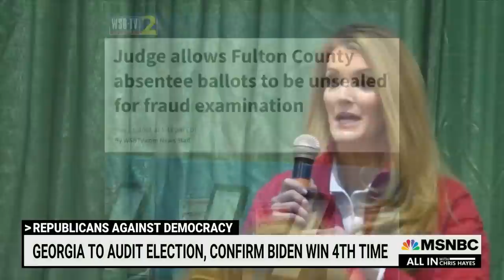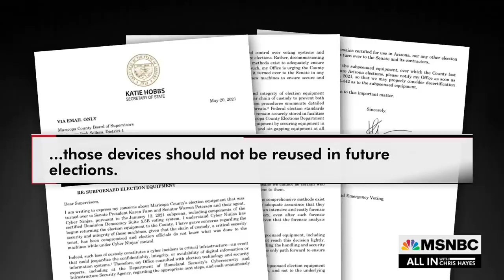Georgia To Audit Election, Confirm Biden Win For Fourth Time | All In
A judge in Georgia’s Fulton County granted a motion allowing absentee ballots from 2020 to be unsealed and examined for fraud, clearing the way for another “audit” of the election results.